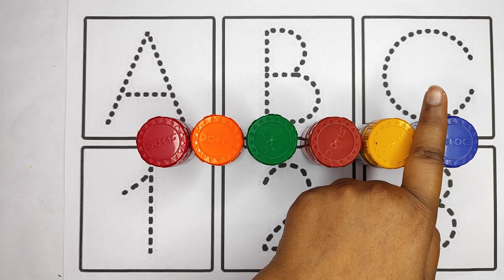Phonics Song, 123 Numbers, One Two Three, 1 To 100 Counting, Learn To Count, Numbers Song